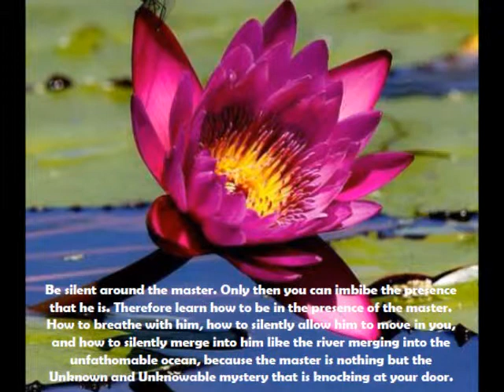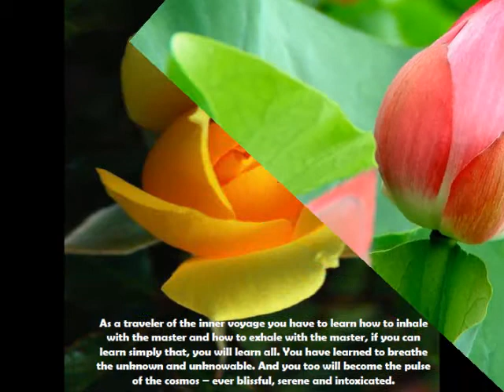LIVING BY HEART SUFI WAY